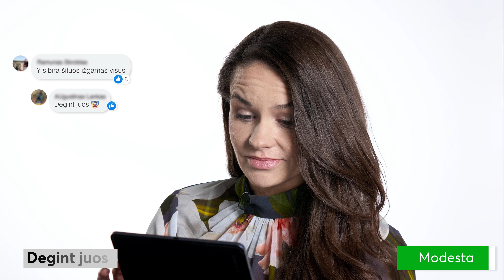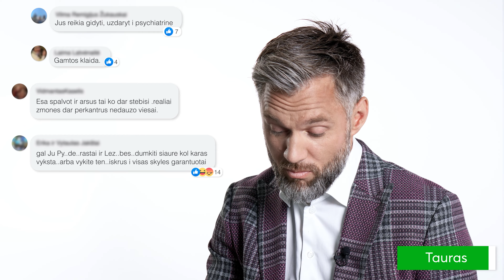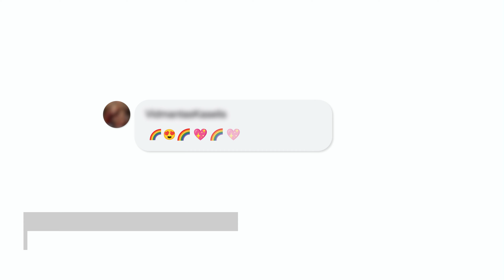BITĖ padeda Baltic Pride 2022 įvykti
Kiekvienas žmogus yra vertas pagarbos ir palaikymo, nepriklausomai nuo to, ką myli. Todėl kartu kurkime Lietuvą, kurioje ateitį turi kiekvienas!

BITĖ padeda Baltic Pride 2022 įvykti lengviau. Susitikime Baltic Pride eitynėse „Už lygybę ir taiką“ Vilniuje.